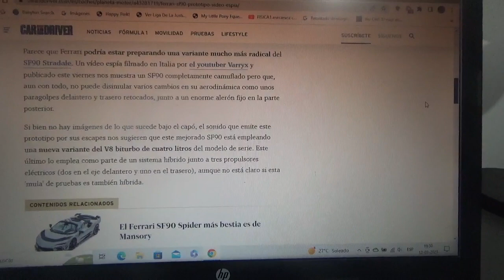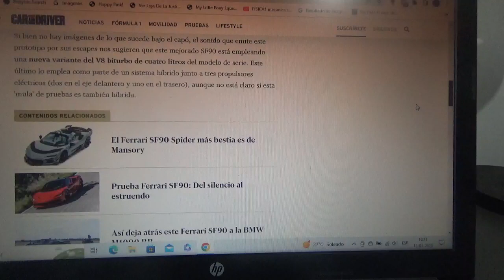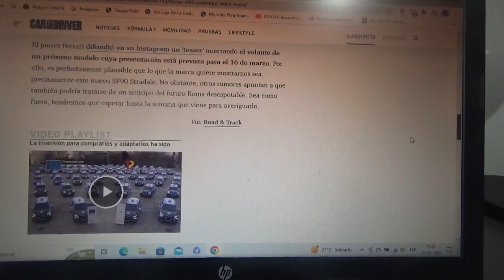Este es un coche prototipo del Ferrari SF90 Stradale que oculta algo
Fue captado recientemente en los alrededores del cuartel general y planta de producción de Ferrari en la ciudad italiana Maranello